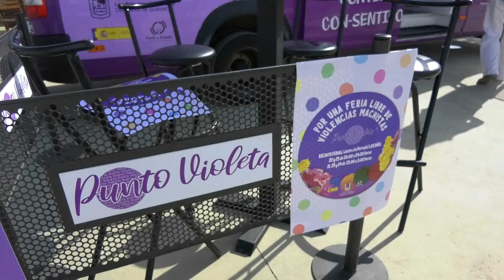Noticia Espacio libre de violencia machista en el recinto ferial con el Punto Violeta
EL AYUNTAMIENTO DE LOS PALACIOS Y VILLAFRANCA PRESENTA EL PUNTO VIOLETA QUE ESTARÁ PRESENTE EN EL RECINTO FERIAL PARA ASESORAMIENTO Y AYUDA A AQUELLAS PERSONAS QUE PUEDAN SER VÍCTIMAS DE UN CASO DE VIOLENCIA DE GÉNERO